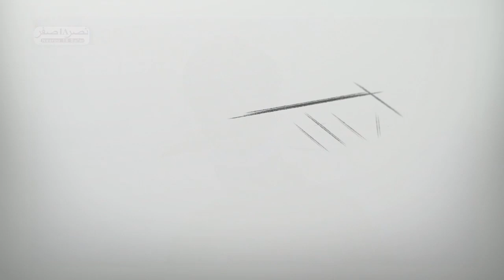Accident Lors du Magal Touba : Nasru 18 Safar prend en charge les personnes blessées...